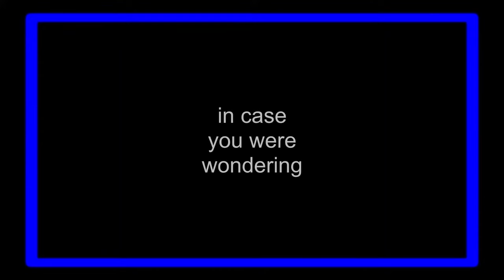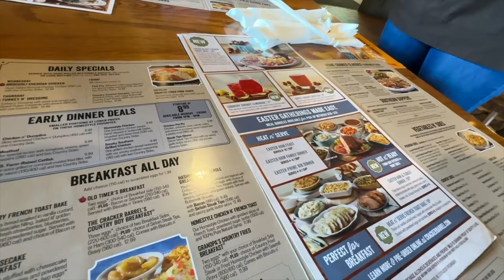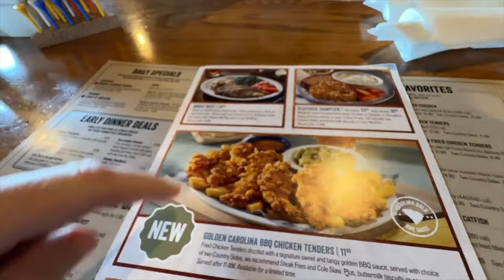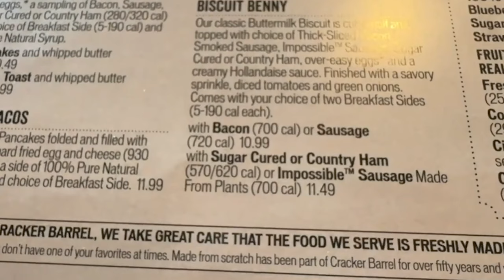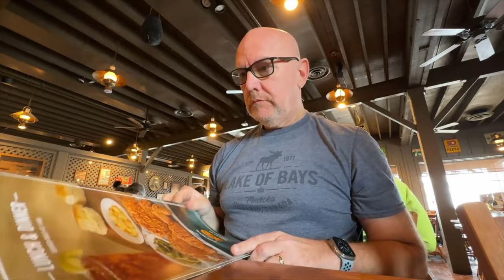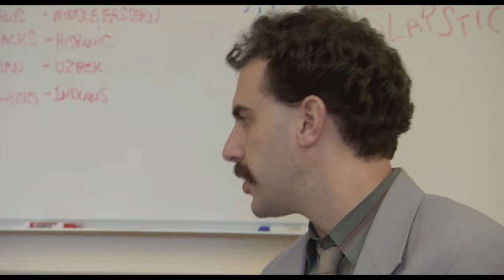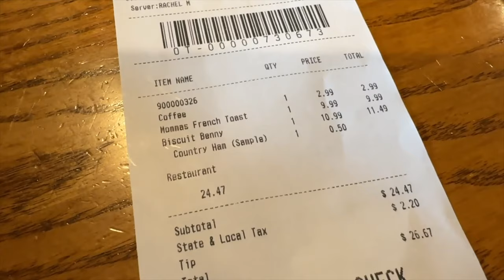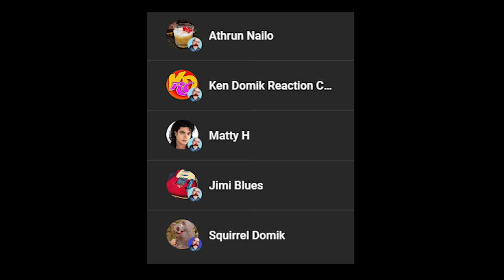Ken & Carol Domik are the GOOPY BANDITS in: "Florida Hollandaise Write-off Eggstravaganza!"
Mr. & Mrs. Doofus (aka Domik) stop for another BREFAST at a Cracker Barrel as Ken only loves to eat are mediocre chain restaurants as he PRETENDS to care about MUM & PUP SHOPS when he things people are getting irked by all the fast food and chain crap. Ken could give two shits about non-chains.

Meanwhile we saw him scarf down yet another EGGS BENNY on his channel, and it was the second one in 4 videos on his channel. It is getting monotonous and even his viewers have voiced their displeasure at the lack of unique dishes.

Carol continues to be his ENABLER, and he treats her like his PUPPET. They secretly film people again, including minors, and the two of them make Canadians look like idiots with how they kept going on about what the little blue dishes were for. That was so cringe, and I know Ken won't be embarrassed by how it comes off.

Hey Ken, I stumbled upon a channel that features a chap in his 50's or 60's over in the UK who goes around to restaurants and actually REVIEWS the food and showcases the establishments. He has just shy of 70k subscribers, but his videos routinely get DOUBLE, TRIPLE, or even far more than that of yours.

As of writing this you Applebee's PART 2 video has been up for 7 hours and has 9.3k views. Gary's latest video at London's oldest pub has been up for 10 hours and has 42k views! Your previous 11 videos haven't gotten to 30k views yet, lol. Gary's videos seem to get to over 60k within a few days, and some are in the 100-300k view range. DAMN! He has a tenth of your subscribers, but gets so many more views.

He is actually charming, entertaining and he tries different cuisines, dishes, etc. He is doing what you could only dream of. I hope he gets his dream of being able to afford to cross the pond and do some videos in the US and Canada.